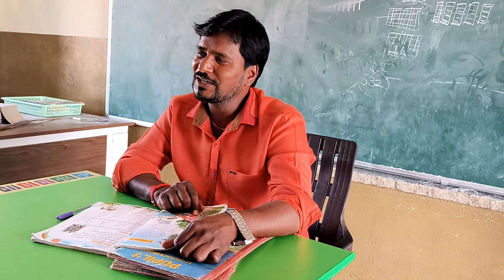22 April 2023